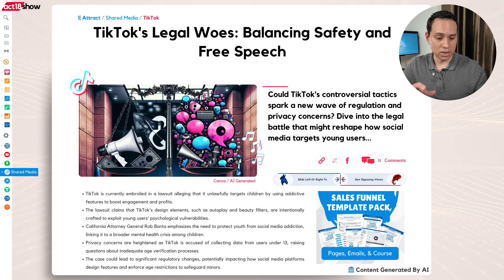TikTok's Dangerous Game: Are They Targeting Our Children?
Are we overlooking a major threat to our children on TikTok? Discover the truth!

Copy-Paste Funnel Templates & Sales Automations👆

 🧰 Resources:

FREE Funnel Builder 👆

📝 Overview
In this episode, we tackle the latest controversy surrounding TikTok as the platform faces a new lawsuit for allegedly targeting children and fostering addictive behavior. The lawsuit claims TikTok is cultivating social media addiction to boost profits while knowingly exposing children to harmful content. But is TikTok really any different from other social media platforms, or is it simply being singled out?

We dive deep into the allegations, exploring how TikTok's features—like autoplay, live content, and beauty filters—may contribute to unhealthy habits among young users. Additionally, we discuss the broader implications of this lawsuit in the context of the ongoing mental health crisis affecting youth across the nation.

Is this lawsuit a genuine attempt to protect children, or does it reflect a larger issue with how society handles social media?

Whether you're a parent, a social media user, or just curious about the intersection of technology and youth culture, this episode is packed with insights and thought-provoking perspectives.

🎙️ About Us
Explore key insights from the ACT18 Show with our curated clips playlist—each segment offers a deep dive into the dynamics of digital marketing, social media trends, and innovative monetization strategies. Perfect to jump straight to specific insights relevant to you right now.